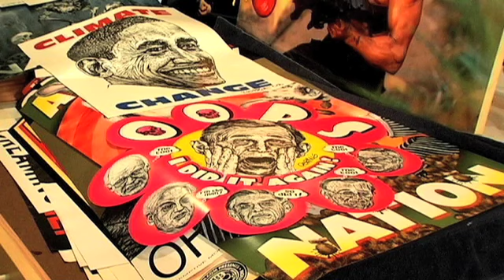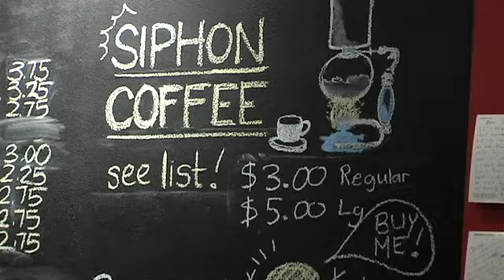Artist Profile: Robbie Conal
This is a short artist profile on prolific street artist and master oil painter Robbie Conal Robbie is a long time collaborator with Beautiful/Decay Magazine and is featured in Beautiful Decay's current gallery show at the Kopeikin Gallery